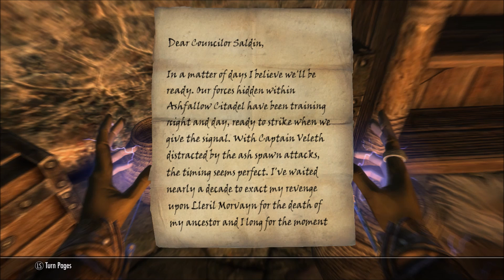Skyrim Dragonborn Served Cold (Spellcaster)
Active Mods:
A Quality World Map 9.0.1 (Vivid with Stone Roads)
Alternate Start (Another Life)
Arrows and Bolts Tweaks
Assassin's Creed Ezio Auditore Masayaf Armor Reward (Armor Classic Texture)
Atlas Map Markers v1.7
Brawl Bugs Patch
Conjure Rideable Ethereal Horse
Display Enemy Level
Dovabit of Caerbannog (Dovahare & Dovabit)
Enhanced Lights and FX
Enter the Soul Cairn - An alternate Way
Fobes New Idles in Skyrim
HDT Physics Extensions
Horses Simply Turn Better
HiRes Legible Road Signs
Imperial Chefs Knife
Improved Dragon Shouts
Improved Dragonrend Shout
Kukri Knives_LE
Lockpick Pro
MainMenu
Possessive Corpses
Quick Loot
Run For Your Lives
Scythe of the Crow Mother
Scythe of the Crow Mother Reborn
Serious HD Retexture  (2k, 3.0 beta)
Smart Souls
Skyrim Community Uncapper
Sky UI
SkyComplete
Skyforge Katana Crafting
SkyHUD
Thieves Guild Redone
The Dance of Death (4.0 Beta)
Ultimate Follower Overhaul
Unread Books Glow (v2)
Vanilla Breezehome Crafting Room
Wearable Lanterns
Weightless Elder Scrolls
Young Wolf's Howl

Chapters:
0:00 Video Start
0:02 Message from Captain Veleth
0:41 Talk with Adril Arano
4:07 Speak to Geldis Sodri
5:46 Wait inside Ulen Acesntral Tomb
6:26 Discover the identity of the tomb's visitor
6:57 Talk to the tomb's visitor
7:43 Report back to Adril Arano
9:01 Recover evidence from Severin Manor
13:25 Recover evidence from Severin Manor (Letter Location)
14:01 Bring evidence to Adril Arano
14:59 Meet up with the Redoran Guard
16:02 End the threat to Councilor Morvayn
16:30 Ashfallow Citadel
27:09 Return to Adril Arano
28:05 Follow Adril Arano